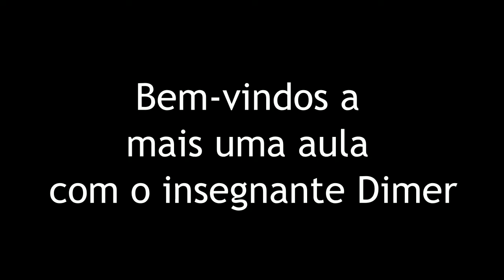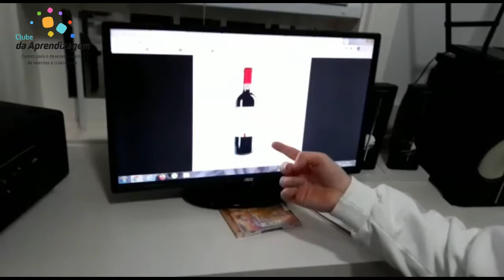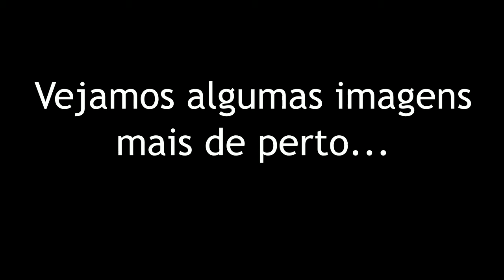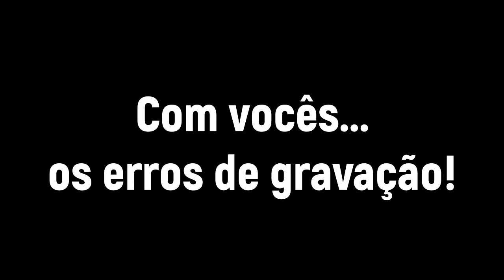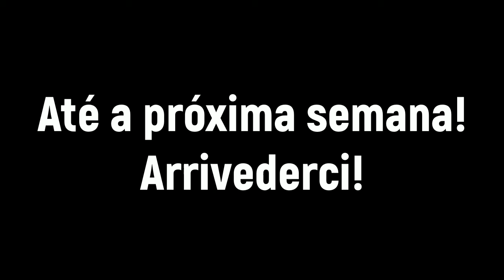Regioni italiane I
13ª aula EaD de Italiano com o insegnante Dimer.
"La Toscana"